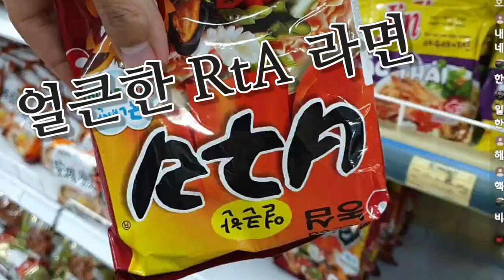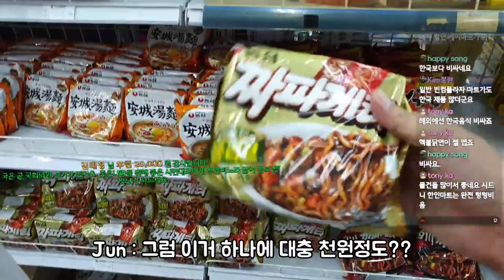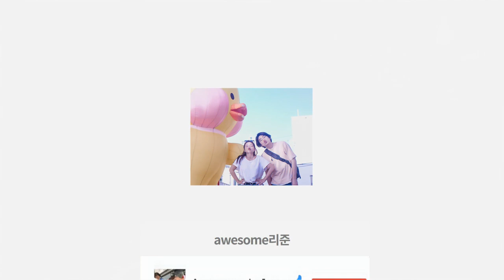베트남 다낭의 케이마트에서 못사는 한국 물건이 뭘까🤔?? | 한베커플💖국제커플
오늘은 여자친구와 함께 다낭의 케이마트 영상을 만들어 보았습니다.
코로나 때문에 매일 집에만 있다가 오래간만에 밖에서 쇼핑하니깐 좋내요
힘든 시기에 여러분도 맛있는 음식 드시고 힘내시길 바랍니다.

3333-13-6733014 카카오뱅크 김영진